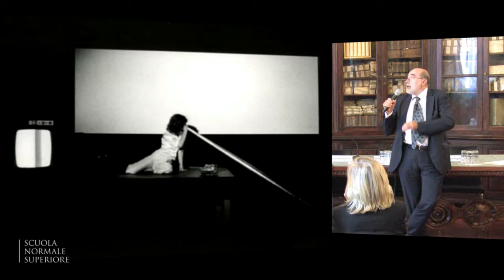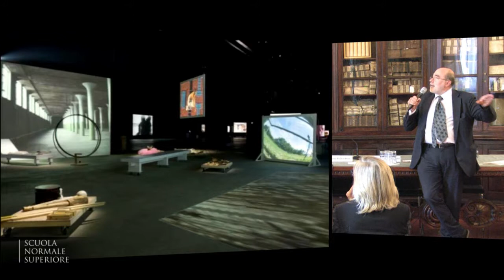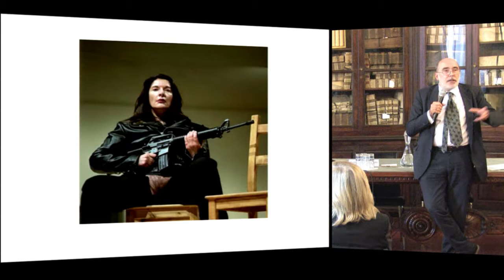Fabio Cavallucci - 18 ottobre 2014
Fabio Cavallucci, Centro per l’arte contemporanea Luigi Pecci, Prato
Il Mondo Contemporaneo